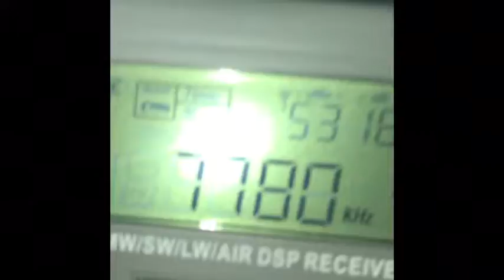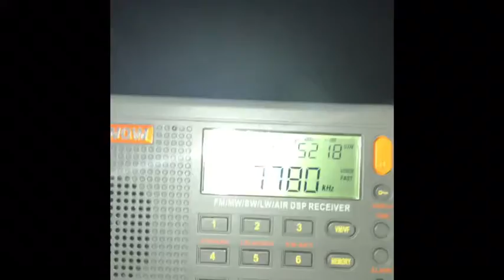Screaming preacher on shortwave